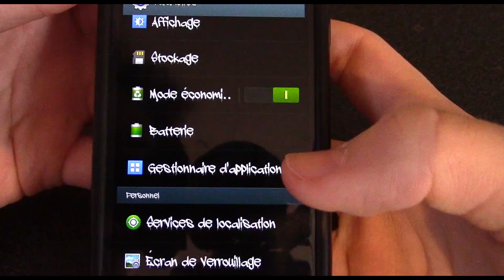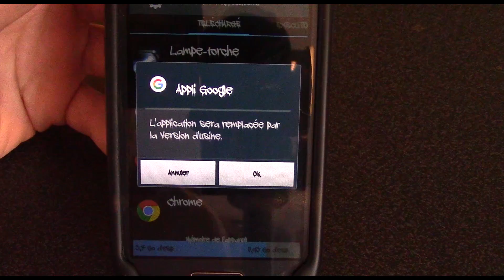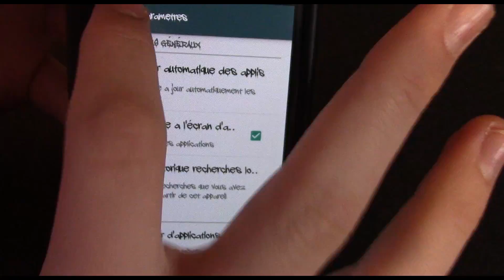" com.Android.systemui s'est arrêté " [ Home button ] FR / ENG - THE SOLUTION | 2017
1. Go to Google play store
2. Search Google app
3. Uninstall Google app
4. Hold home button

THANK YOU FOR WATCHING! thank you for all of the feedback, you, make sure to share the video so other people can fix this problem! also make sure to leave a like, and subscribe =D
com.Android.systemui has stopped [ Home button ] FR / ENG - THE SOLUTION | 2017
Français
FR

PARTAGE LA VIDEO A TES AMIS, CAR SI ILS SONT SOUS ANDROID ET ILS ONT SUREMENT CE PROBLEME !
Tu peux liker si ça t'as plus ça fais toujours plaisir c'est comme un remerciement ;)

What's up everyone , today i'm going to revealed THE SOLUTION to fix this :

"System IU has Stopped" Android - THE SOLUTION | 2017
"IU syst. s'est arrêté"
Google
Android
the Solution
2017
" com.Android.systemui s'est arêtté " Android [ Home button ] - THE SOLUTION | 2017
" com.Android.systemui has stopped " Android [ Home button ] - THE SOLUTION | 2017
IU Syst.
com.android.systemui has stopped how to fix
tuto
tutorial
help